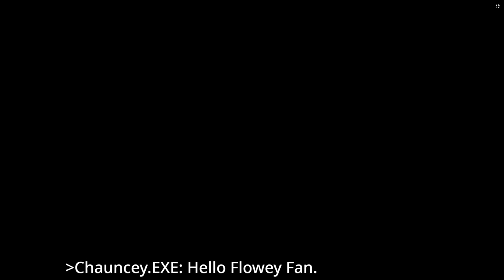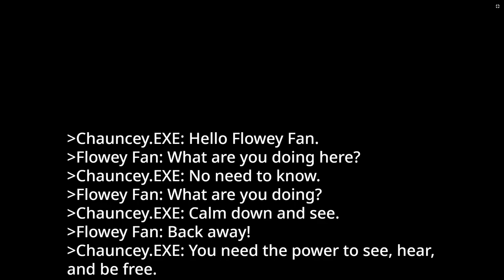Flowey Fan.EXE Round 1